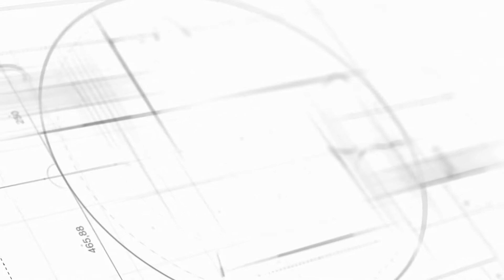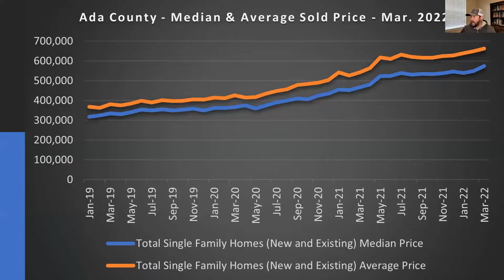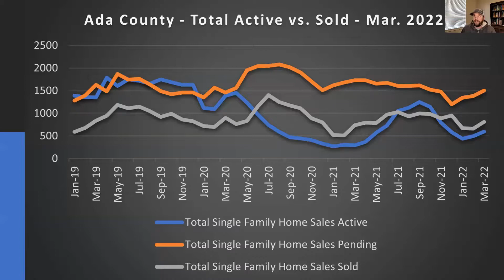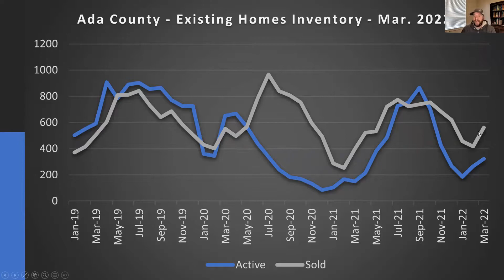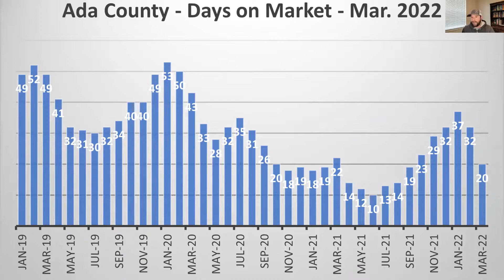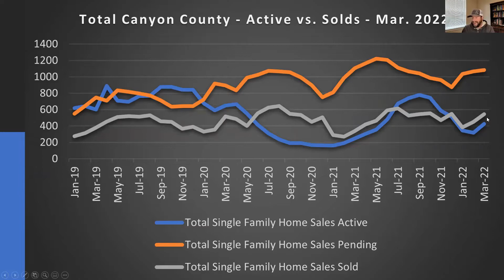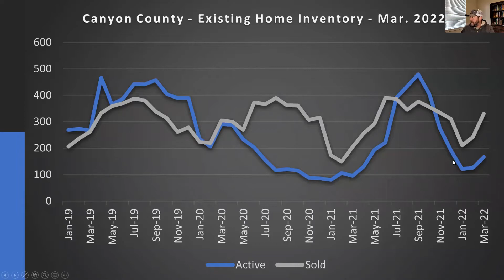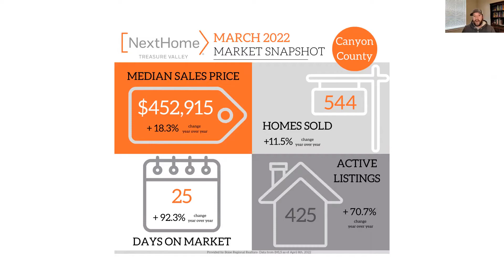Mikey's Monthly Market Update! Boise Idaho Real Estate Market - March, 2022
Here we break down the Boise Idaho Real Estate Market as it pertains to the greater Boise area (Treasure Valley), for the Month of March, 2022. Thinking about Moving to Idaho? Or do you already live in the greater Boise Idaho area  (Treasure Valley) and are curious about the current state of the Boise Idaho Real Estate Market? Please watch this video to know more! Boise, Meridian, Eagle, Star, Middleton, Caldwell, Nampa, Kuna.

Download your FREE Relocation Guide below! Know about the Greater Boise area in detail!

I’m a Realtor® in Star, Idaho with NextHome Treasure Valley.  I moved to Star, Idaho in order to find a better way of life, other than the rigid and regulated rules of the State of California. After thorough research, I found home and made the move. It turns out it was the best decision of my life, and I want to share those experience with you! If you know of someone that may be able to benefit from my videos and is considering a move here to the greater Boise, Idaho area, I would love to be the guide! I appreciate your shares!

Want to know more about the greater Boise area in more real time? Visit and become a member of my “Conservatives to Idaho” channel on Facebook!

Mike Petras
Your STAR Realtor
NextHome Treasure Valley